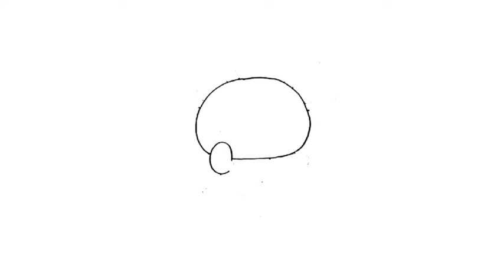COMO DIBUJAR KOALA KAWAI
Espero te halla gustado

Below is a list of videos that may interest you